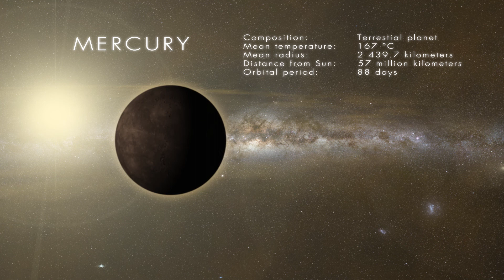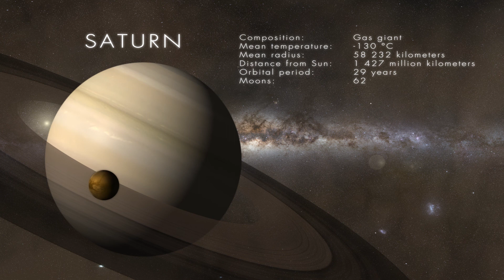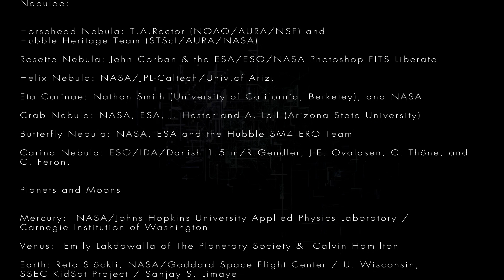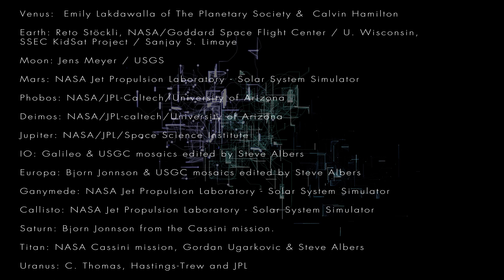An odyssey through time and space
This has been a platform for me when training with After Effects. Lots of basic stuff, but very helpful in my learning. Inspiration has been drawn from Andrew Kramer and many others from their outstanding tutorials. Big kudos for them.

All Pictures are public domain, more info in end credits.